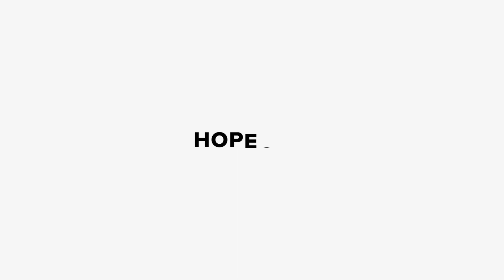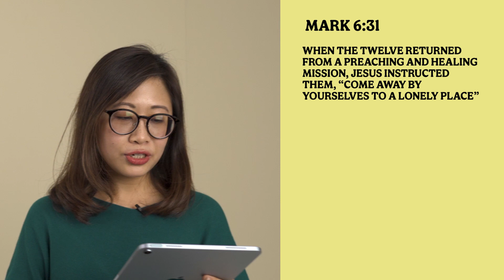HAPPY MEAL | Mabel Wong | HOPECITY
Hello! We hope you'll find inspiration and encouragement through the content on this channel.

If you're looking for a church to call home, don't make it too long before you come to check out our growing community.